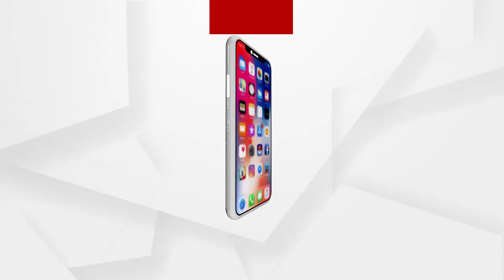ବିଜେଡି ସାଂସଦ ଅନୁଭବ ମହାନ୍ତିଙ୍କୁ ଝଟ୍‌କା....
ବର୍ଷା-ଅନୁଭବ ଛାଡପତ୍ର ମାମଲାରେ ସୁପ୍ରିମକୋର୍ଟରେ ଆଜି ହୋଇଛି ଶୁଣାଣି । ରାୟ ଯାଇଛି ବର୍ଷାଙ୍କ ସପକ୍ଷରେ । ଦିଲ୍ଲୀରେ ନୁହେଁ କଟକରେ ହେବ ମାମଲାର ଶୁଣାଣି ...